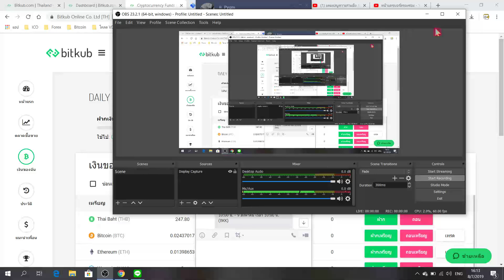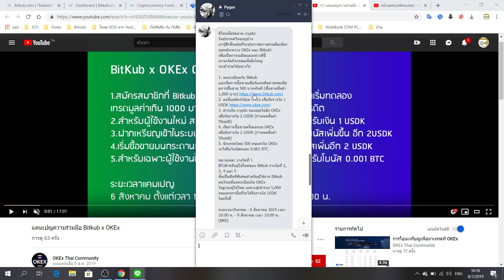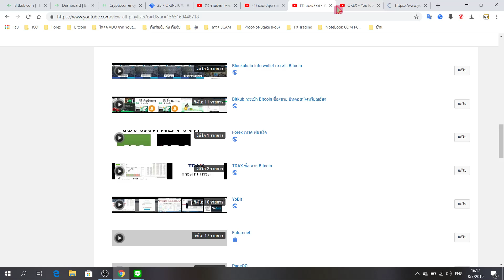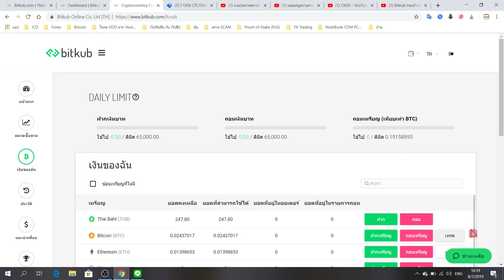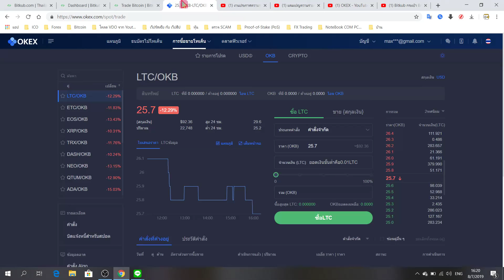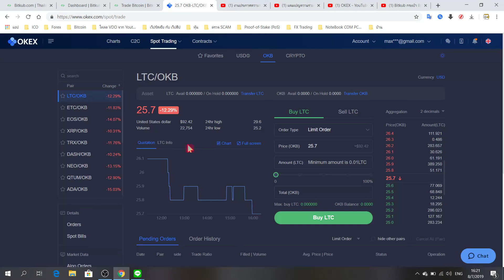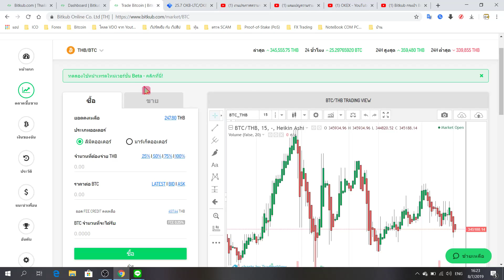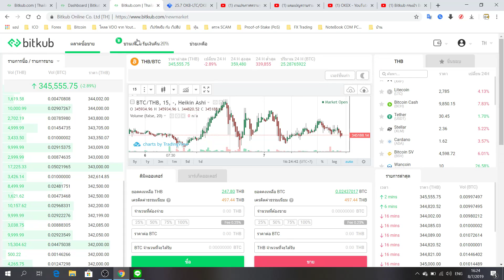OKEX กับ Bitkub จัดกิจกรรม แจก 500 บาท กับ 2 USDK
4. Bitkub สมัคร

5. สมัครกระเป๋า JIB EX สำหรับ เก็บ+ซื้อขาย Bitcoin

5. (เบอร์ 1 ของโลก)